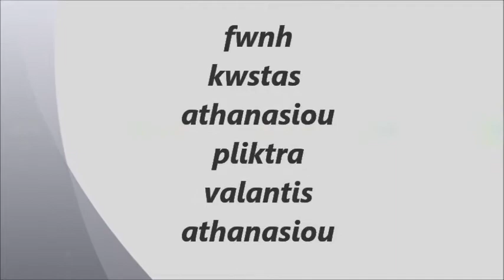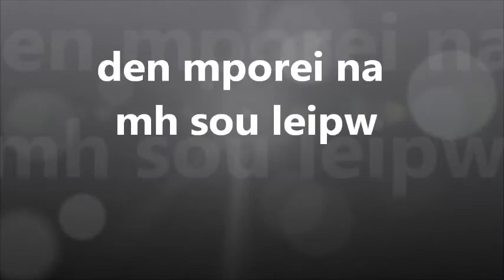kwstas athanasiou den mporei na mh soy leipw